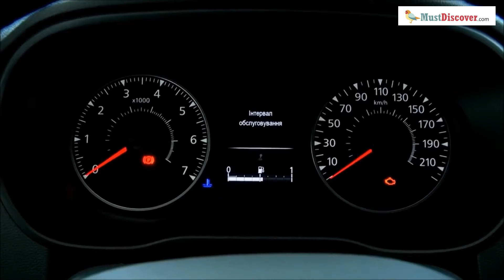2019 Renault Duster - Interior and Exterior!!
Revealed in late 2017, the second-gen Renault Duster is expected to be launched in 2020. The new Duster is based on the same platform as the previous model and is expected to carry forward the same set of 1.5-litre petrol and diesel engines. The completely restyled second-gen model is likely to have better fit-and-finish inside-out, and should get more equipment as well. The new Duster is expected to offer features such as Android Auto and Apple CarPlay connectivity, a 360-degree camera, LED daytime running lamps and 17-inch alloy wheels. The new Renault Duster is expected to fetch a similar asking price as the outgoing model, which retails between Rs 7.99 lakh and Rs 13.09 lakh (ex-showroom Delhi). The new Renault Duster will go up against Nissan Kicks, Hyundai Creta and upcoming Kia SP concept-based SUV.